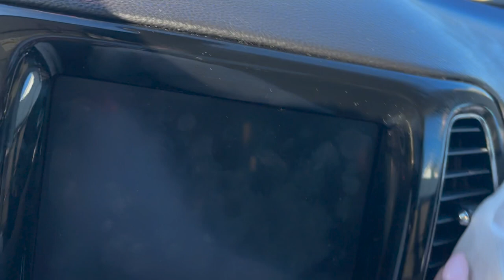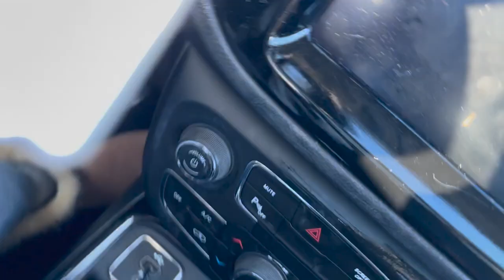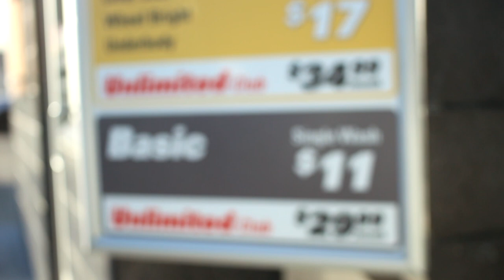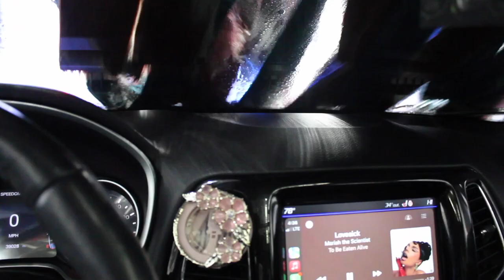Clean My Car With Me! necessities • vacuum • CAR WASH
Clean my car with me! Watch me declutter, vacuum and get my jeep washed.